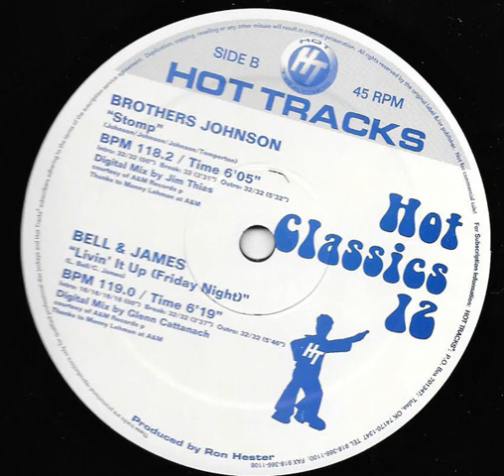Bell & James - Livin It Up (Hot Classics Vol 12 Side B2)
Bell & James - Livin' It Up (Friday Night) 6:20 (119 BPM)
Digital Mix by Glenn Cattanach

Bell and James were an American soul group from Philadelphia, Pennsylvania formed by Leroy Bell (drums, guitar) and Casey James (guitar, bass, keyboards).

Both LeRoy Bell and Casey James had played in Special Blend before beginning to write songs together. Bell's uncle Thom Bell got them signed to Gamble & Huff as songwriters for Philadelphia International Records. They wrote tunes for Elton John, MFSB, The O'Jays, Gladys Knight & the Pips, Freda Payne, Phyllis Hyman, The Three Degrees, and others, before A&M Records took notice and signed them to a full album deal in 1978.

Three albums and several hit singles followed, including "Livin' It Up (Friday Night)", which hit No. 7 on the Billboard R&B singles chart and No. 15 on the Billboard Hot 100 in 1979. It sold over one million copies in the U.S., plus the same track reached No. 59 in the UK Singles Chart.

Label: Hot Tracks HT-HC-11
Country: US
Released: 1994